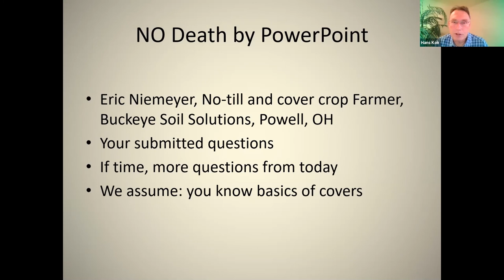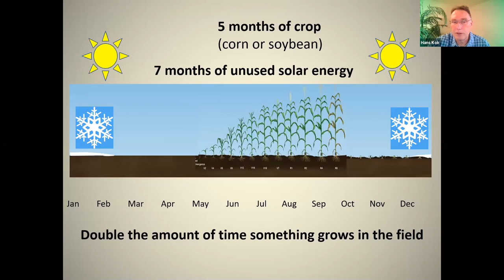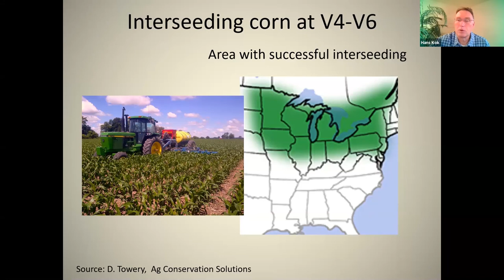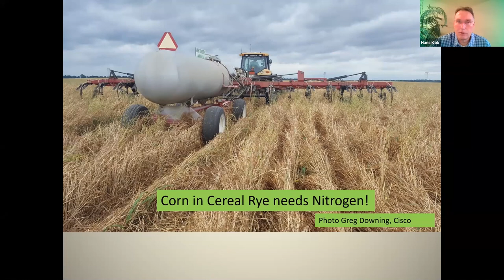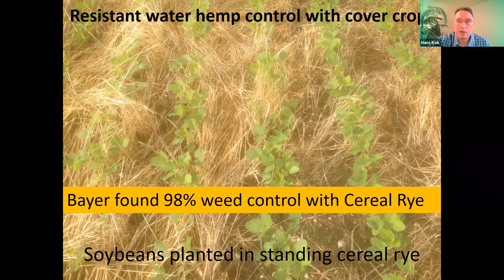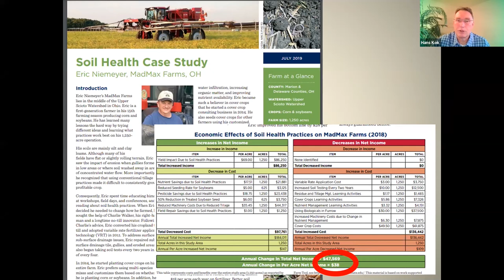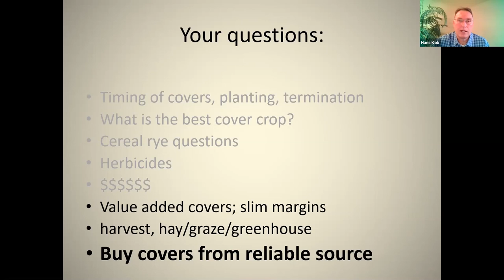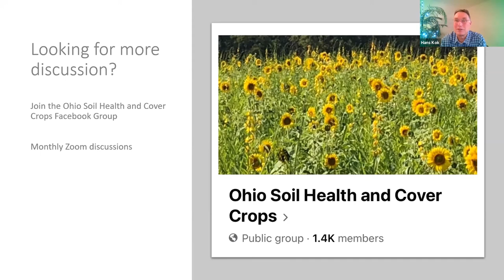Cover Crop Management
Dr. Hans Kok, cover crop educator & Eric Niemeyer, Delaware County farmer discuss cover crop management & implementation on Ohio farms.